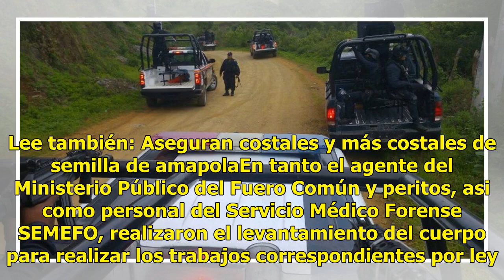Lo acribillan a balazos en una comunidad de Guerrero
Chilpancingo.- Autoridades que conforman el Grupo de Coordinación Guerrero, confirmaron el hallazgo de una persona sin vida por arma de fuego en la comunidad El Durazno, Municipio de Coyuca de Catalán, por tal motivo se implementó un operativo de siete grupos de seguridad conformado por la Policía E...